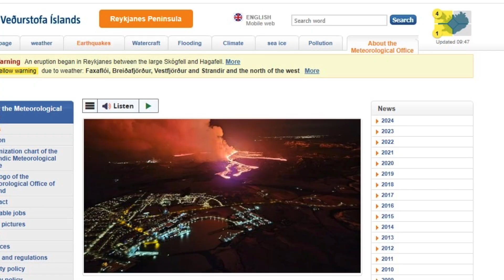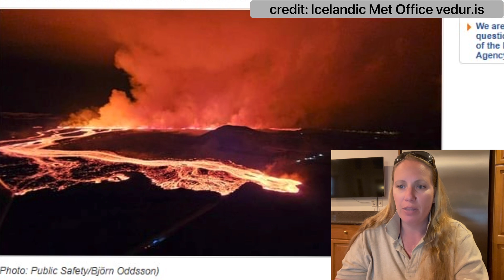The Eruption is still ongoing, lava is still flowing south, will it reach the sea ?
The defense walls did hold so far, lava is flowing along the walls and is moving south towards the sea. Will it reach the sea and cause toxic gases ? All information here in this video.